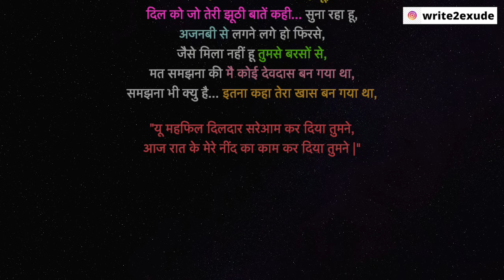Aaj Raat Ke Mere Neend Ka Kaam Kar Diya Tumne 💔 | Heart Touching Shayari | Shayarana Dil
Shayari/Poem is to express the love in the form of words.

And please do support my writings by sharing this video and comment if you relate it.

अच्छा लगा जान के... शादी होने वाली तुम्हारी,
बुरा लगा बस जान के की गलत था मै जो सच्ची लगी थी... बातें तुम्हारी,
"गलती कुछ भी तुम्हारी नहीं है"... आज ये तो पक्का नहीं कहूँगा,
क्युकी भरी थी वादों से बातें तुम्हारी... पर छोड़ो अब इन्हें नहीं दोहराऊंगा,
रोया नहीं आज खिलखिला रहा हू,
दिल को जो तेरी झूठी बातें कही... सुना रहा हू,
अजनबी से लगने लगे हो फिरसे,
जैसे मिला नहीं हू तुमसे बरसों से,
मत समझना की मै कोई देवदास बन गया था,
समझना भी क्यु है... इतना कहा तेरा खास बन गया था,

"यू महफिल दिलदार सरेआम कर दिया तुमने,
आज रात के मेरे नींद का काम कर दिया तुमने |"

Narrator, Writer & Editor : Suraj Pandey (Instagram handle : @dance2feel and @write2exude)